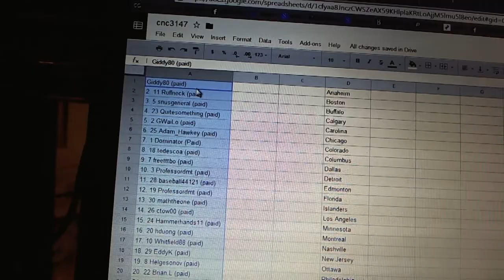C&C #3147 Team Draft Order